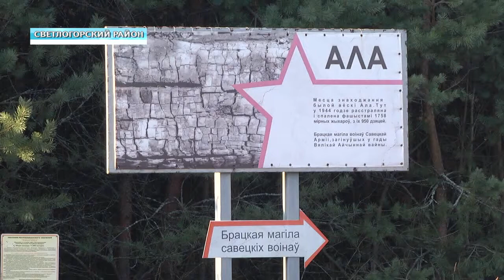Обзор недели 16 02 2020